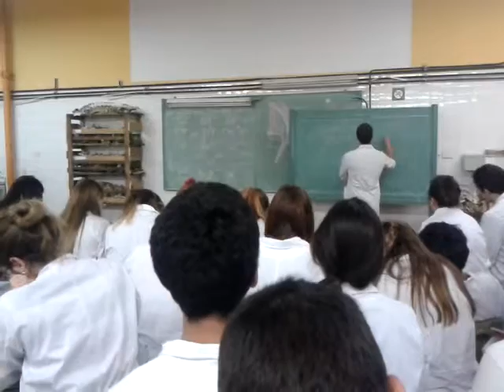Carpo del Equino - Parte 2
Ciencias Veterinaria de la UBA
Anatomía 1, Primer Parcial